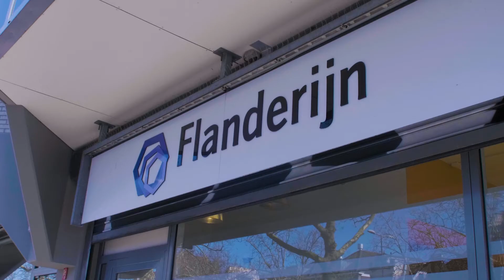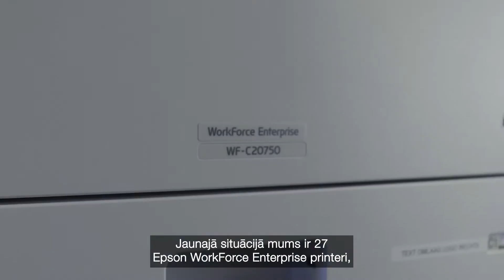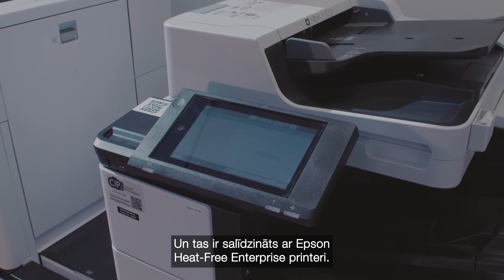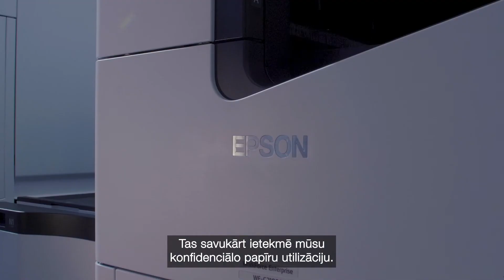Flanderijn gadījuma izpētes video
Flanderijn ir pilna servisa kredītu pārvaldības organizācija, kas sniedz atbalstu uzņēmumiem maksājumu pārvaldībā un nesamaksāto debitoru parādu piedziņā. Krista Šoltena stāsta par to, kā Epson printeru ieviešana ir palīdzējusi uzņēmumiem kļūt ilgtspējīgākiem, tā rezultātā ietaupot 92% enerģijas un CO2 izmešu.